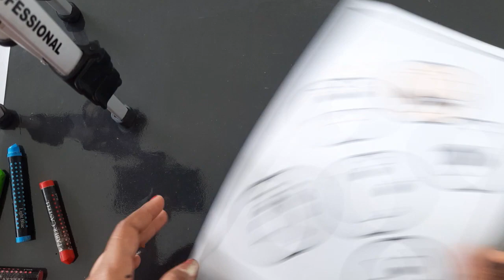Art Activity for Class - 1 & 2 | EMOTIONS DRAWING ( Full Tutorial video)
In this video, We’re going to tell you about How to make Emotions drawing.

Material Required  -
🔖Art file/sheet
🔖Pencil, black sketch
🔖Circular object any
🔖Crayons

Our channel is about Art and Craft Ideas . We cover a lot of cool stuff like Origami Craft, Acrylic paintings, Oil Pastels, Sketching and also cover School Topic of Arts and Crafts Classes.